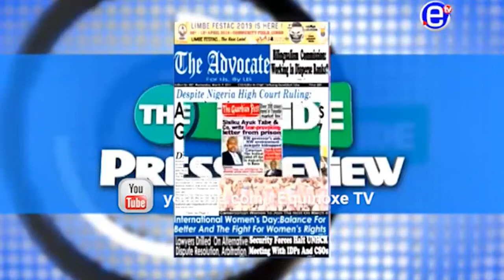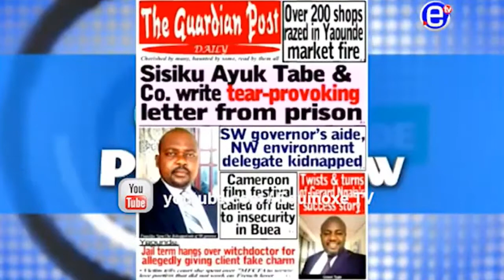THE INSIDE GUEST Bar FRU JOHN NSOH SISIKU AYUK TABE and Co CRM Maurice KAMTO